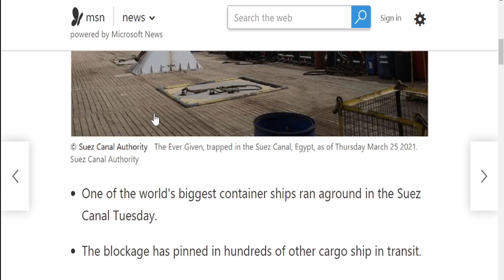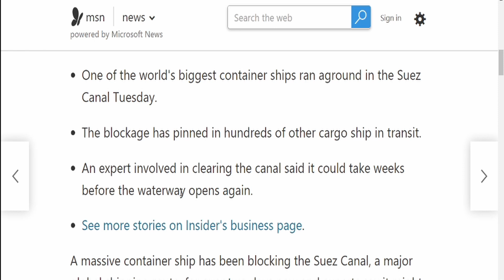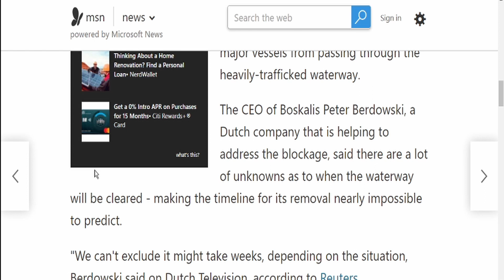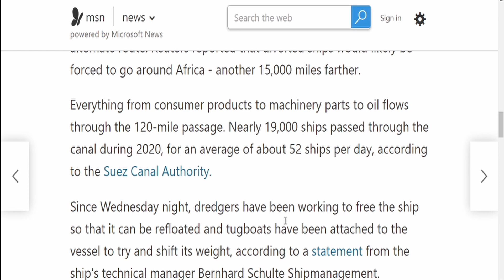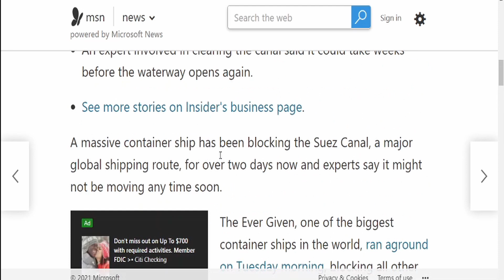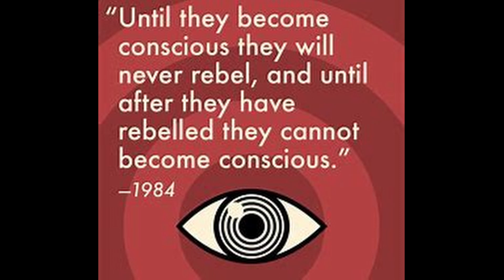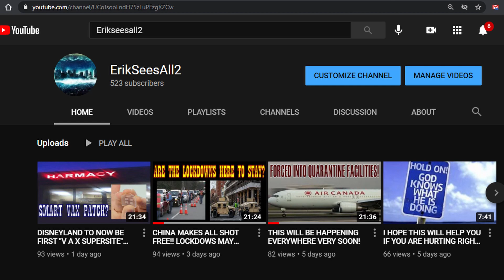SUEZ CANAL CRISIS A PLANNED EVENT?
GOD BLESS EACH OF YOU!

IF ANY OF YOU WOULD LIKE TO HELP ME AND DONATE,  MY LINKS ARE AS FOLLOWS.

THANK EACH AND EVERYONE OF YOU FOR YOUR SUPPORT!

GOD BLESS ALL OF YOU AND YOUR LOVED ONES!